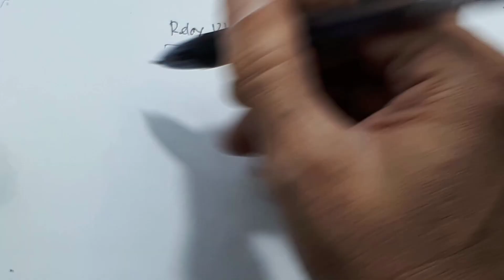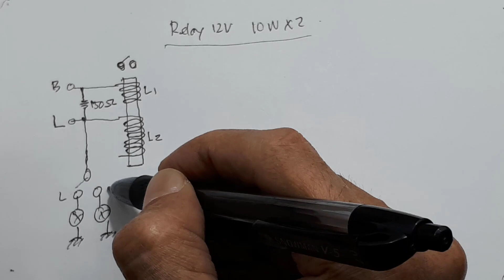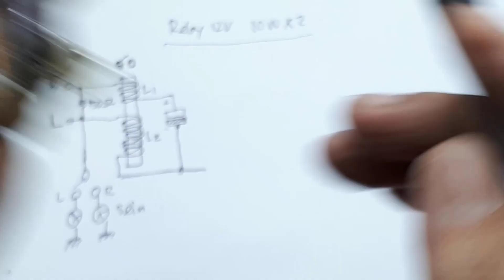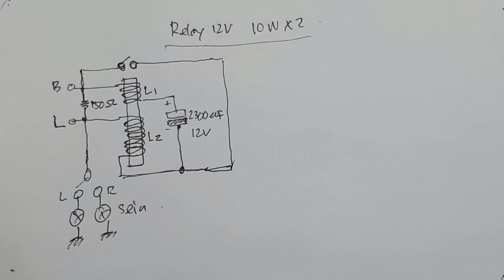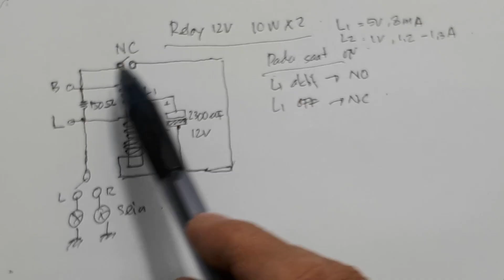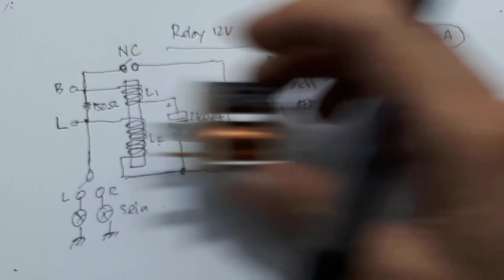Bongkar Flasher Asli Motor ┃ Scematic Flasher┃Cara kerja flasher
00:00 radal05
00:11 bongkar flasher motor
00:31 Schematic Flasher motor asli
00:40 Kelebihan flasher asli

Video ini menerangkan cara kerja flasher motor, berikut skematik.